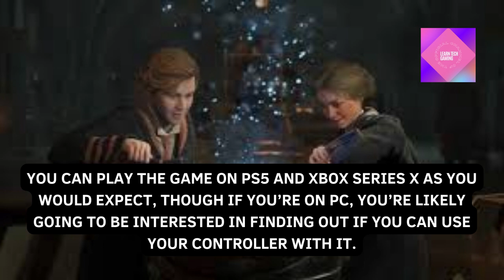Can you use a controller with Hogwarts Legacy on PC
This video is aboutCan you use a controller with Hogwarts Legacy on PC. Hogwarts Legacy is one of the most popular games and it can be challenging to keep it running smoothly. In this video, I'll share with you detailed methods on how to use a controller with Hogwarts Legacy on PC. By following these methods, you'll be able to play the game without any problems!

The good news is that if you want to use a controller with Hogwarts Legacy on PC – all you have to do it plug it in as you normally would, then load up Hogwarts Legacy.

Once you’ve done that, you should be able to then configure the controller fairly easily using controller settings.

Our channel Learn Tech Gaming is about Tech and Gaming. We cover lots of cool stuff such as gaming news, tech news, consoles, and other related topics. I'm assisting you in finding good games. Here, I make short videos of gaming news that generally last between 5-10 minutes to keep you up to date on everything that's going on in the gaming world.
Let's not get into console wars anymore; instead, let's enjoy the games we like and speak about what we all appreciate.
GAMING!!